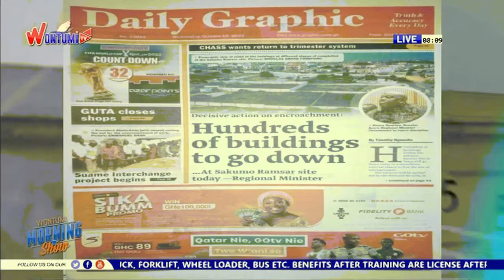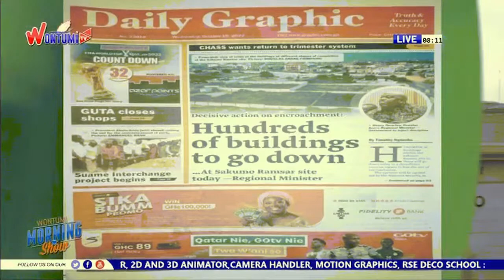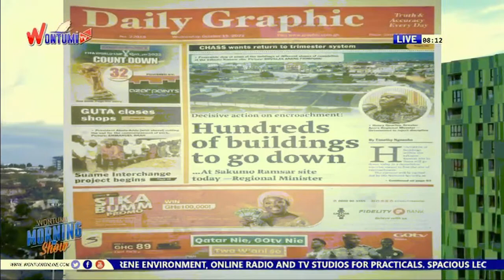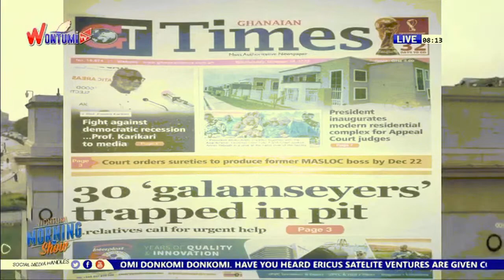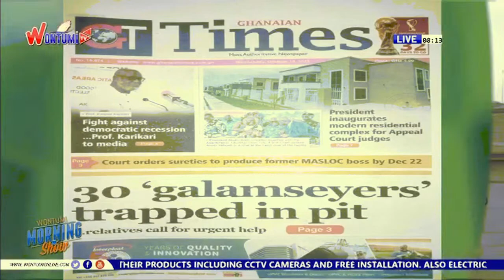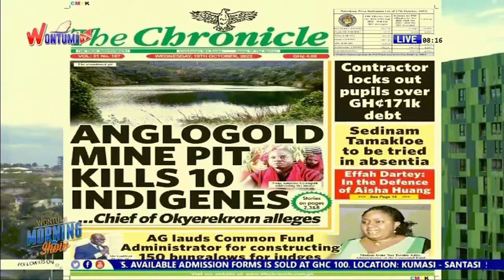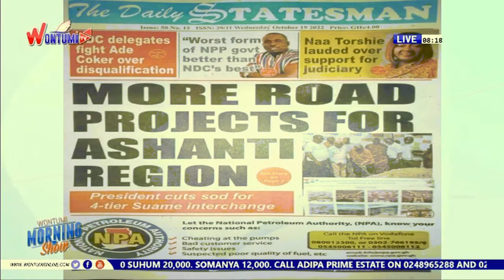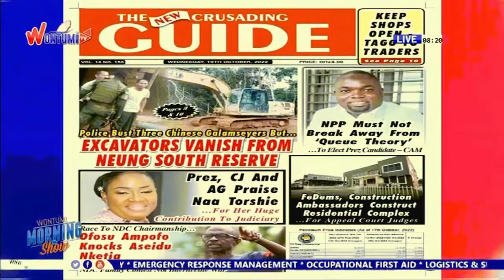Kwabre East Road Matters: The Wontumi Morning Show On Wontumi TV 19/10/22